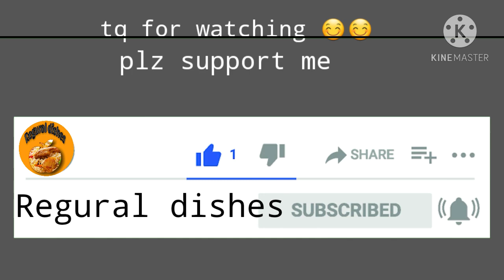spice chicken fry||స్పైసి చికెన్ ఫ్రై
spicy chiken fry|| చికెన్ ఫ్రై

HELLO FRIENDS:
      Today we are going to see how to make spicy chicken fry.It is very simple and easy.

WITH COMBO:

Rotti,puri,rice

INGREDIENT:
chicken
onion
green chilli
turmeric
daniya powder
garam masala
red chilli powder
salt
oil coriander

WITH COMBO

Rotti,puri&rice